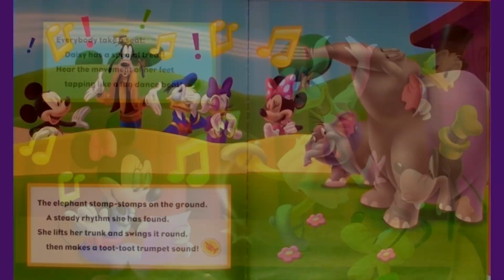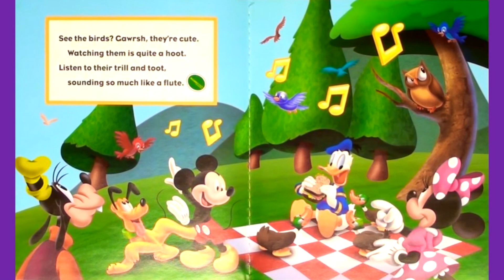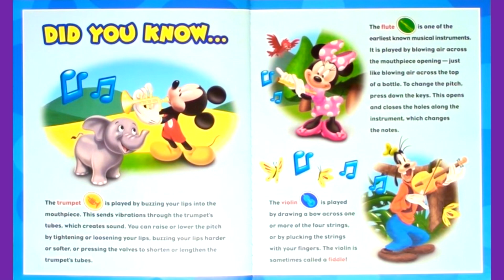Disney MUSIC IS EVERYWHERE Read Aloud, Mickey Mouse Clubhouse Disney Junior Learn to Read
Let's Read & Sing Along with Disney Mickey Mouse Clubhouse MUSIC IS EVERYWHERE, Disney World of Reading Disney Junior for little tots and toddlers while we learn to read English.  Disney Mickey Mouse storybooks read aloud and read along, from Disney and Mickey Mouse Clubhouse.